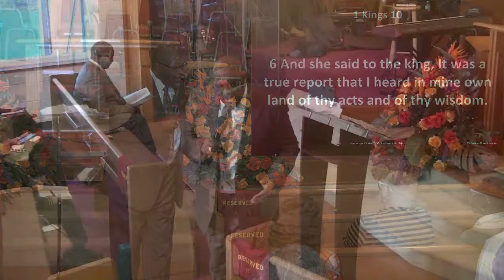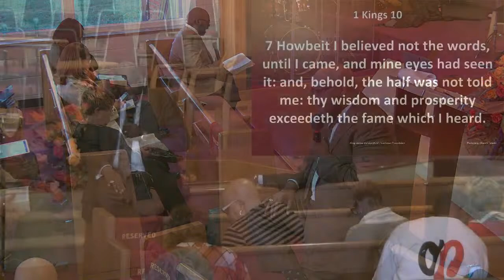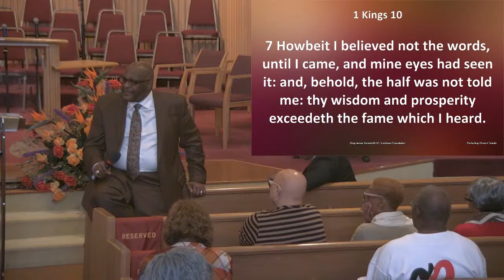Welcome To PCT Wednesday Evening Bible Class! 3/27/2024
Welcome Everyone!

RIGHTS & OWNERSHIP OF THE MUSIC PERFORMED AND/OR REPLAYED DURING BROADCAST ARE RETAINED BY THE ORIGINAL AUTHORS. WE, PERFECTING CHURCH TOLEDO, DO NOT OWN THE RIGHTS TO MUSIC. CCLI COPYRIGHT #11629895 & STREAMING LICENSE CSPL177712 FOR PERFECTING CHURCH TOLEDO.